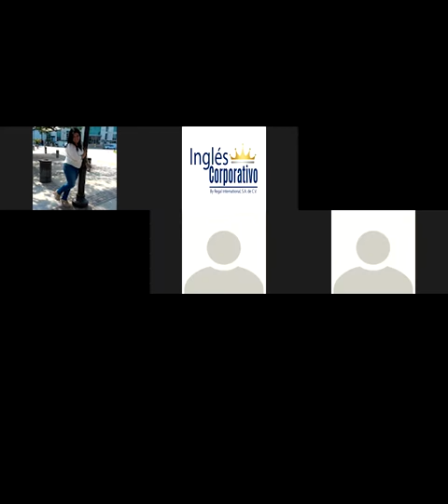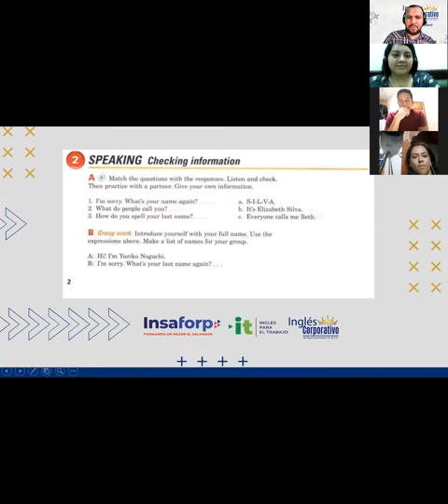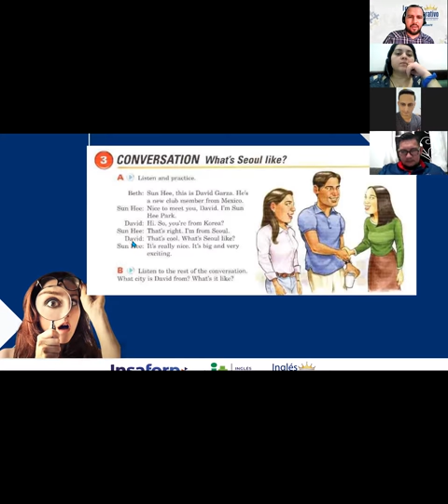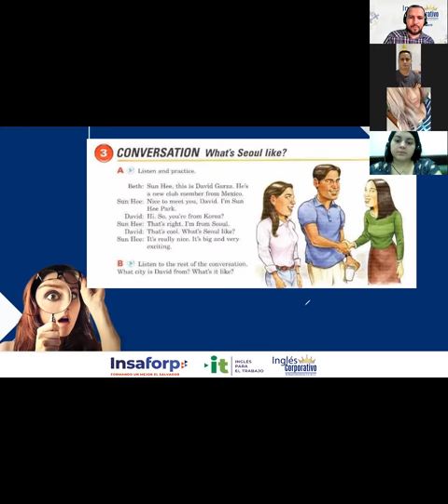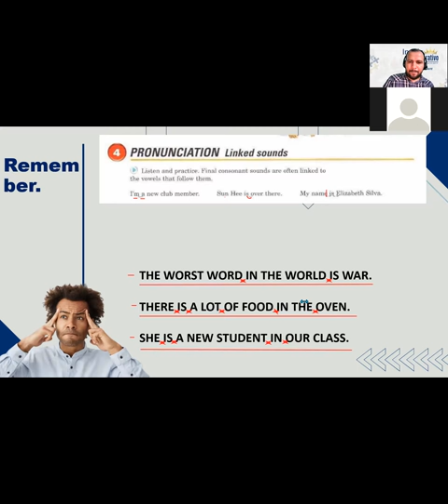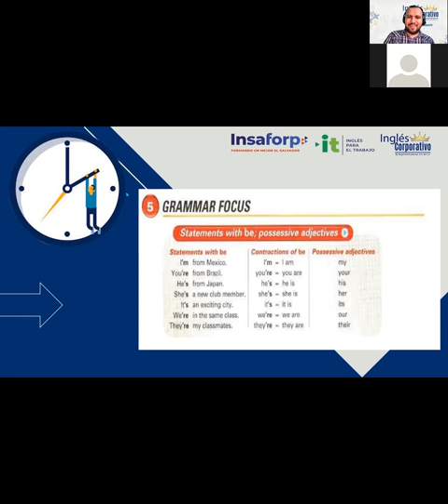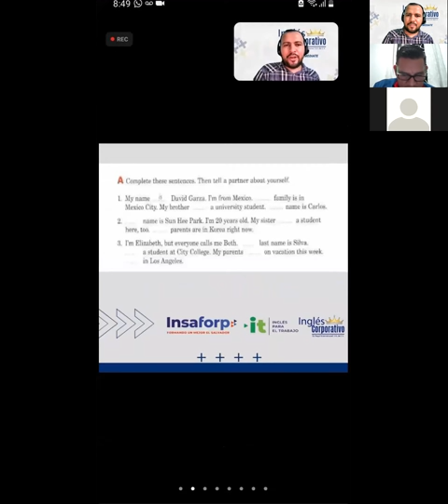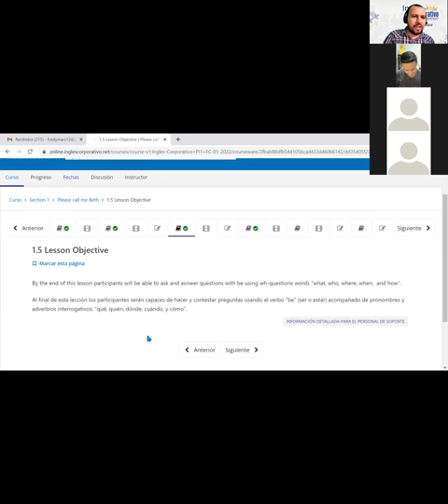Ingles Corporativo-Videoconference #2-Statements with be; possessive adjectives